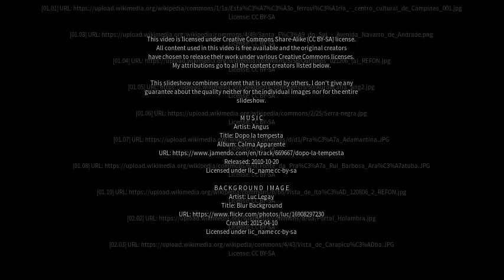Best places to visit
Best places to visit - Guapiaçu (Brazil) Best places to visit - Slideshows from all over the world - City trips, nature pictures, etc.